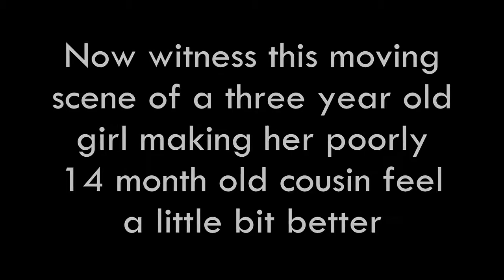Team 10 Item 170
Get your tissues at the ready.